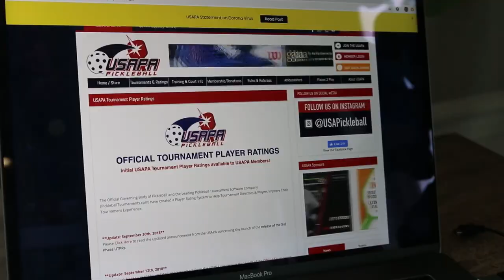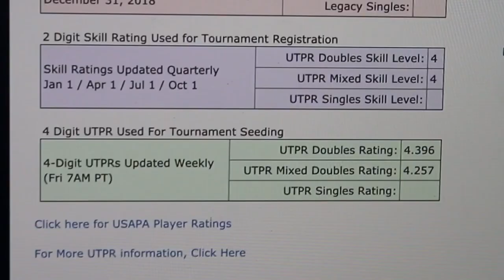Dinking Problem - Official Pickleball Music Video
This Pickleball Music Video takes us down a country road to all who are experiancing addiction of pickleball.. . Get behind the scenes, updates on future skits and more